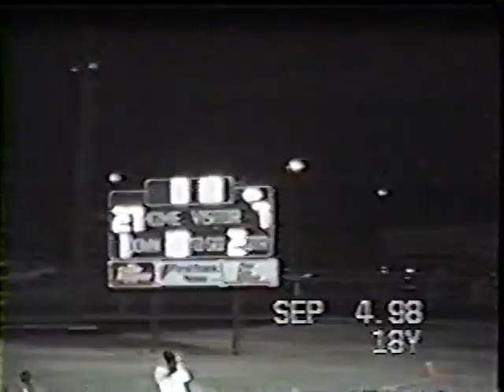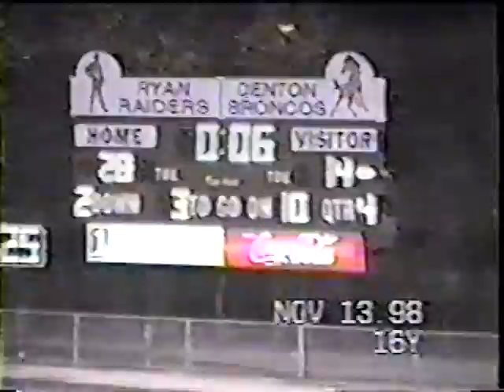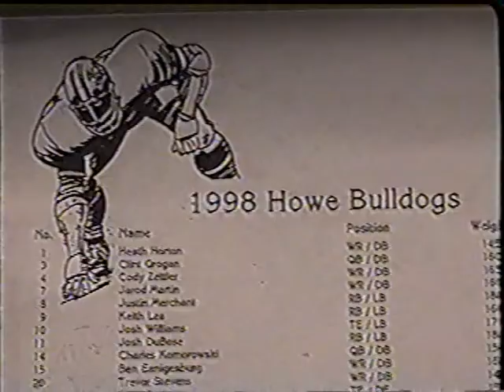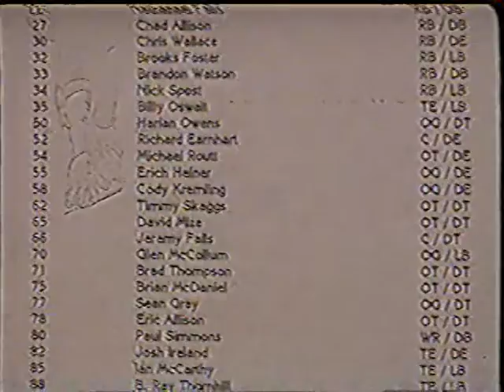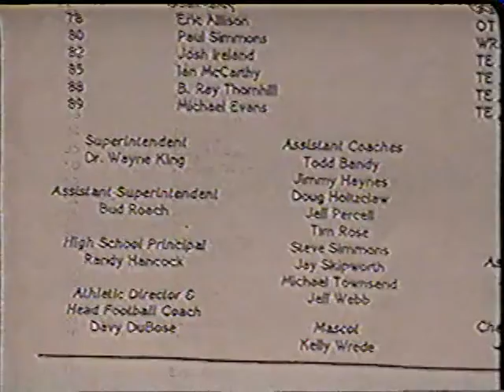1998 Howe Bulldogs Highlights